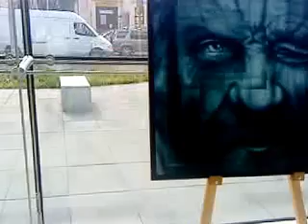Štefan Vita Jurík-Airbrush-Nitra 2013